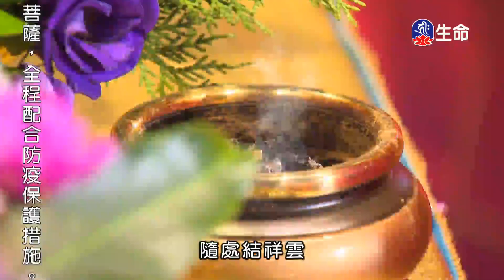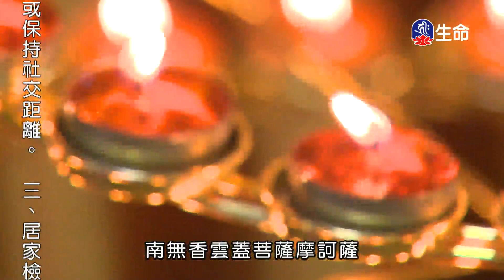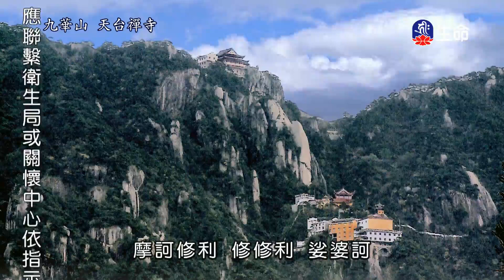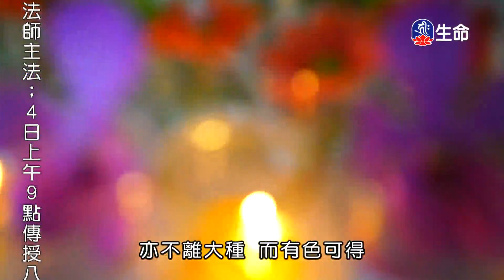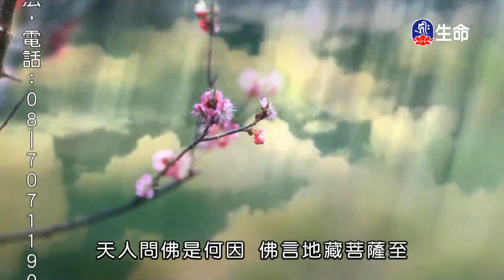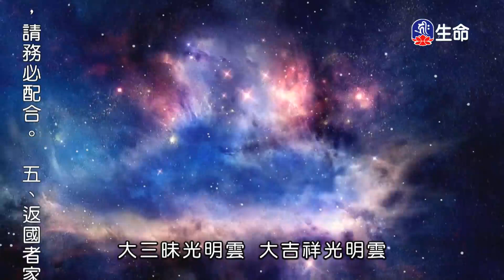將八正道落實生活中-3_海濤法師心靈講座_(lifetv_20201001_15:00)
海濤法師心靈講座_將八正道落實生活中。